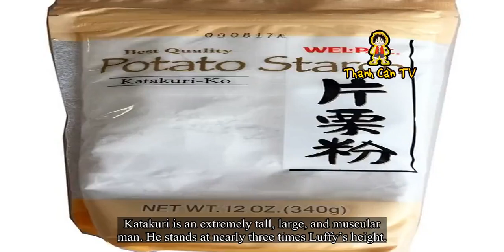8 Things You Should Know About Charlotte Katakuri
8 Things You Should Know About Charlotte Katakuri. Theories One Piece and Anime. Katakuri is the Japanese name for the Erythronium japonicum. The word “katakuriko” originally referred to the starch of this plant. This follows the food-themed names of the Charlotte Family and Big Mom Pirates.
Katakuri is an extremely tall, large, and muscular man. He stands at nearly three times Luffy’s height.
Katakuri is one of the very few people who can use all 3 types of Haki.
Katakuri’s extreme gluttonous side and scarred mouth is similar to Zebra from the Toriko series.
Katakuri’s style of clothing may be inspired by American biker gang fashion, which is often distinguished by its usage of cropped leather vests, tattoos, belts, and decorative motorcyclist spurs.
Katakuri’s defeat is similar to Senor Pink’s as both of their opponents showed a sign of respect before walking away the victor. Franky wiped off Senor Pink’s tears and Luffy covered Katakuri’s mouth (which Katakuri is sensitive about).
Katakuri shares his voice actor with Joseph Joestar from the anime JoJo’s Bizarre Adventure, who also possesses the ability to predict what his opponents will say; and with Sakata Gintoki from anime Gintama, who is also a glutton for sweet food.
According to the 6th Japanese Fan Poll, Katakuri is the 45th most popular character in One Piece. .